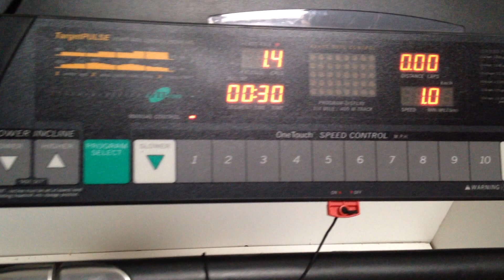Health Rider Treadmill by anyAssembly store 2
Treadmill works amazing, folds up to take less space.
Model No: HRTL1091.1
Serial No: P80140419